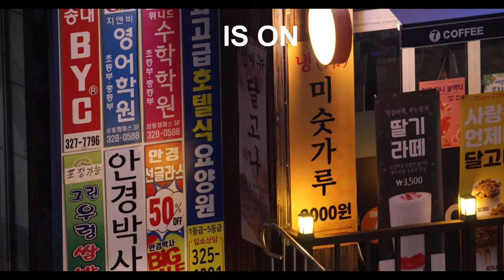RF600mm F11 IS STM IS Test